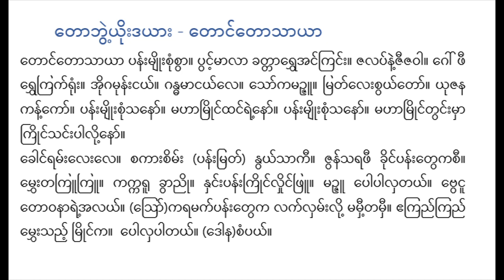တောဘွဲ့ယိုးဒယား တောင်တောသာယာ ဒေါ်အောင်သိန်းတင် စန္ဒရား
မဟာဂီတ များမှ ခေါ် တောဘွဲ့ ယိုးဒယား

toṅʻtosāyā panʻʺmyuiʺcuṃcvā. pvaṅʻʹmālā khattārvhe’aṅʻkraṅʻʺ. jalapʻnaiʹjījavā. goʻphī rvhekrakʻruṃʺ. ’uigamunʻʺṅayʻ. gandhamāṅayʻle. soʻkamañjū. mratʻleʺcvayʻtoʻ. yujana kanʻʹkoʻ. panʻʺmyuiʺcuṃsanoʻ. mahāmruiṅʻthaṅʻraiʹnoʻ. panʻʺmyuiʺcuṃsanoʻ. mahāmruiṅʻtvaṅʻʺmhā kruiṅʻsaṅʻʺpāluiʹnoʻ.
khoṅʻramʻʺleʺle. cakāʺcimʻʺ (panʻʺmratʻ) nvayʻsākī. jvanʻsaraphī khuiṅʻpanʻʺtvekacī. mvheʺtakrūkrū. kakkarū khvāññui. nhaṅʻʺpanʻʺkruiṅʻlhuiṅʻphrū. mañjū popālhatayʻ. bveṅū tovanāraiʹ’alayʻ. (sroʻ)karamakʻpanʻʺtveka lakʻlhamʻʺluiʹ mamhīʹtamhī. ekraññʻkraññʻ mvheʺsaññʻʹ mruiṅʻka.  polhapātayʻ. (dona)caṃpayʻ.

တောင်တောသာယာ ပန်းမျိုးစုံစွာ။ ပွင့်မာလာ ခတ္တာရွှေအင်ကြင်း။ ဇလပ်နဲ့ဇီဇဝါ။ ဂေါ်ဖီ ရွှေကြက်ရုံး။ အိုဂမုန်းငယ်။ ဂန္ဓမာငယ်လေ။ သော်ကမဉ္ဇူ။ မြတ်လေးစွယ်တော်။ ယုဇန ကန့်ကော်။ ပန်းမျိုးစုံသနော်။ မဟာမြိုင်ထင်ရဲ့နော်။ ပန်းမျိုးစုံသနော်။ မဟာမြိုင်တွင်းမှာ ကြိုင်သင်းပါလို့နော်။
ခေါင်ရမ်းလေးလေ။ စကားစိမ်း (ပန်းမြတ်) နွယ်သာကီ။ ဇွန်သရဖီ ခိုင်ပန်းတွေကစီ။ မွှေးတကြူကြူ။ ကက္ကရူ ခွာညို။ နှင်းပန်းကြိုင်လှိုင်ဖြူ။ မဉ္ဇူ ပေါပါလှတယ်။ ဗွေငူ တောဝနာရဲ့အလယ်။ (သြော်)ကရမက်ပန်းတွေက လက်လှမ်းလို့ မမှီ့တမှီ။ ဧကြည်ကြည် မွှေးသည့် မြိုင်က။  ပေါလှပါတယ်။ (ဒေါန)စံပယ်။